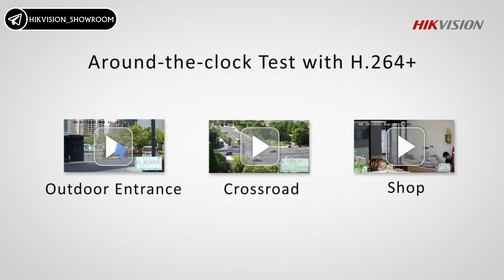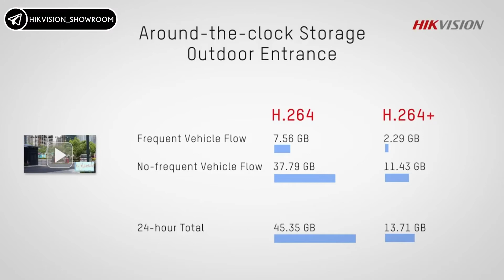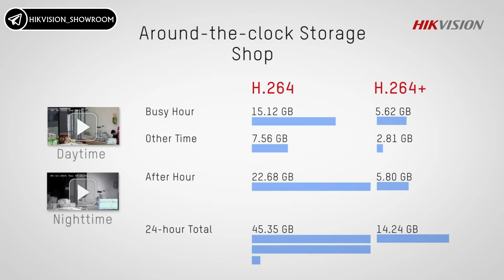Кодек H.264+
Кодек H.264+ применяется в IP-видеокамерах высокого разрешения. При сохранении качества, сопоставимого с кодеком H.264/AVC, размер видеопотока у H.264+ уменьшается. Например, при малой активности в кадре такая экономия может достигать 75%, а при наличии большого количества движущихся объектов экономия составит 50%.